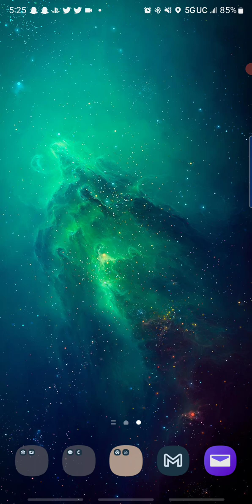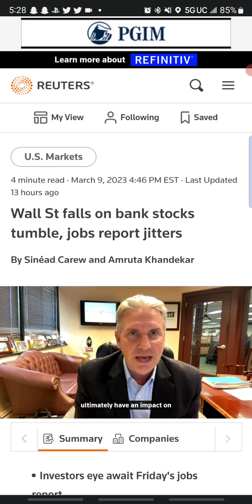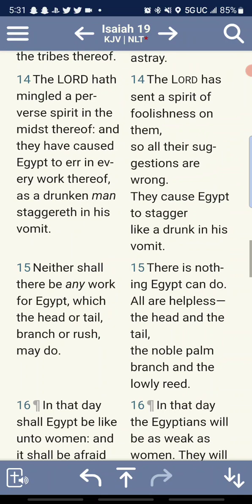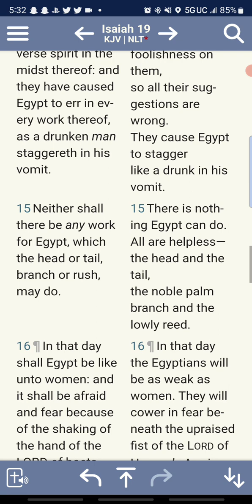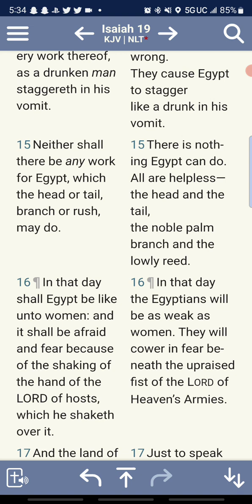PT.1 ECONOMIC BLOW TO BABYLON